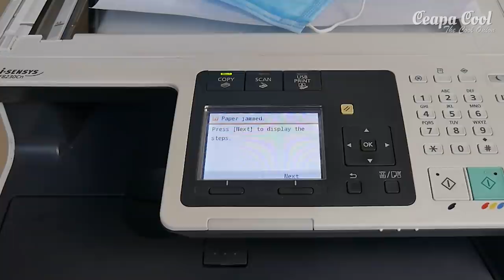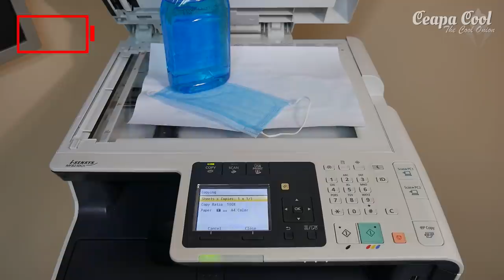What happens if you photocopy 2020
This video is almost as disappointing as 2020